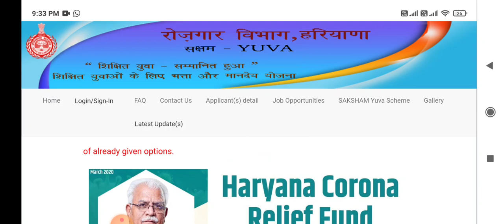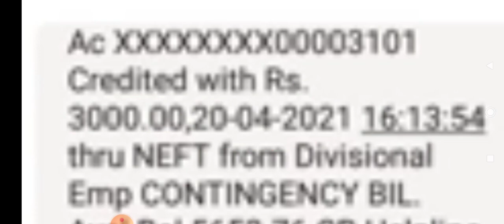SAKSHAM YOJNA ALLOWANCE SELLERY CREDIT IN BANK ACCOUNT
Thanks
My
Wach
Videos.